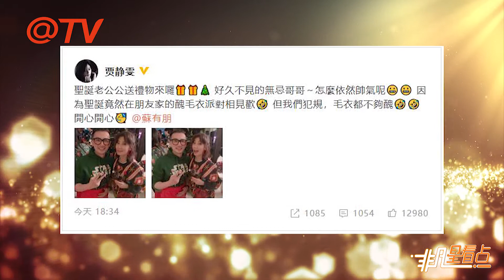趙敏張無忌同框回憶殺！賈靜雯蘇有朋太“凍齡”！